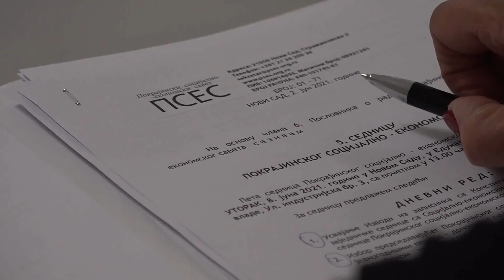2021.06.08. - Megtartotta ötödik ülését a tartományi szociális-gazdasági tanács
A tanács 2003-ban alakult a háromoldalú szociális párbeszéd kialakítása céljából a vajdasági szakszervezetek, a munkaadók és a tartományi kormány között. A gyűlés középpontjában a négyéves terv, valamint a tartományi munkáltatási program voltak.